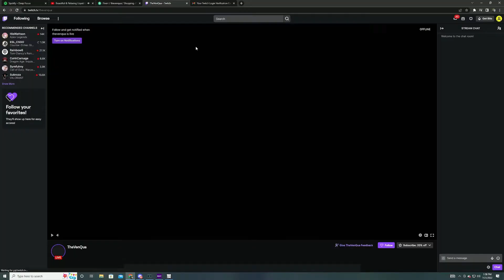HAYASE IS NO LONGER WAIFU MATERIAL | To Your Eternity 1x4 REACTION (A Large Vessel)